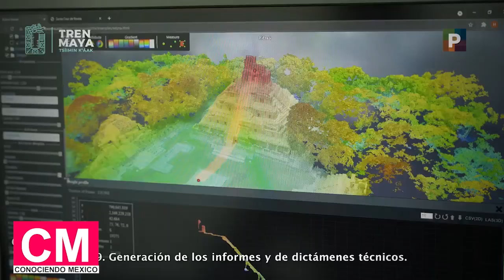MIRA LOS ÚLTIMOS AVANCES EN LA CONSTRUCCIÓN DEL TREN MAYA 🇲🇽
GRANDES AVANCES EN LA CONSTRUCCIÓN DEL TREN MAYA